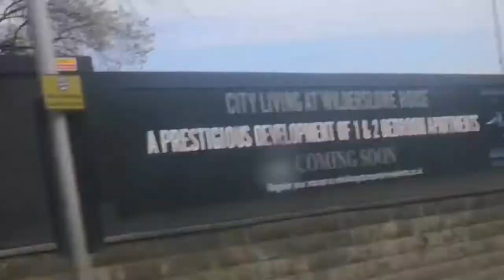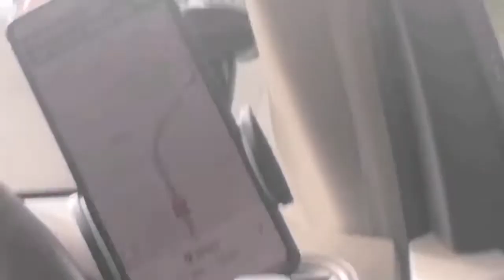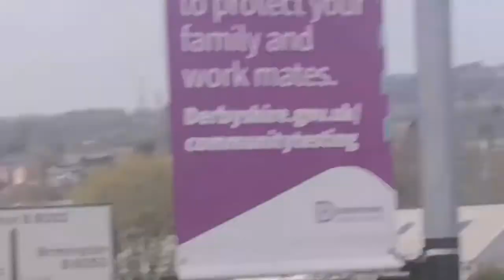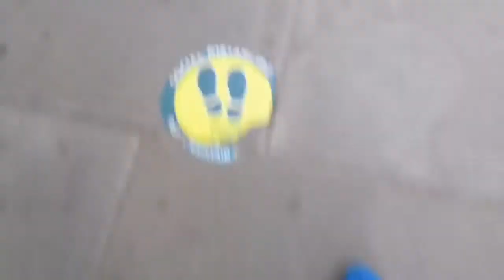Im an idiot ( Yes im an idiot